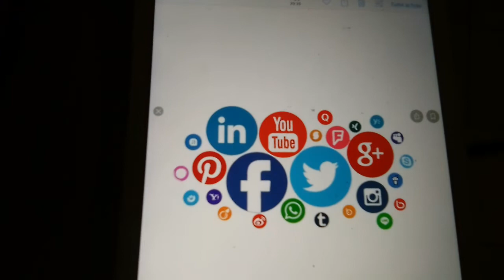SOCIAL DILEMMA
DILEMMA